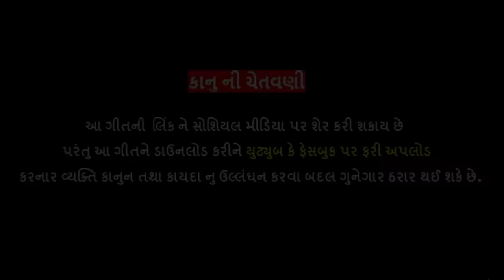DUNIYA VAAT MODSE ||દુનિયા વાત મોડશે || Raymal Padivada || Trending New Gujarati Video Song 2023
દુનિયા વાત મોડશે DUNIYA VAAT MODSE || Raymal Padivada || Trending New Gujarati Video Song

DUNIYA VAAT MODSE

SINGER:- RAYMAL PADIVADA

LYRICS:- RAYMAL PADIVADA

Actor :
Ladhesh bhadiya,
renol koshti,
Mahesh parmar,
Poonam thakkar

Mackup: chaitali Shah

Story & concept:
RAYMAL PADIVADA

Dop:
Dharmesh Parmar
Hiren Makwana

Director: Dilip Rathod

Produser:- Vijay Dadka

Special Thanks
Jivraj Padivada